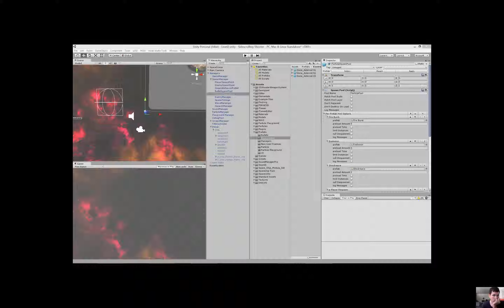Shmup update 6-12-15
A quick update -- fixed the ship rotation, weaon inventory, and asteroid parallax